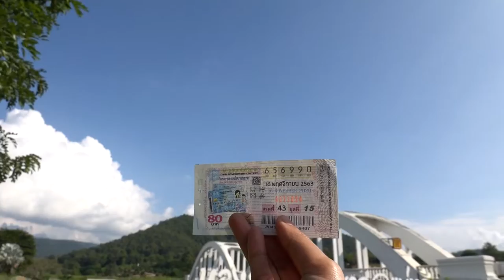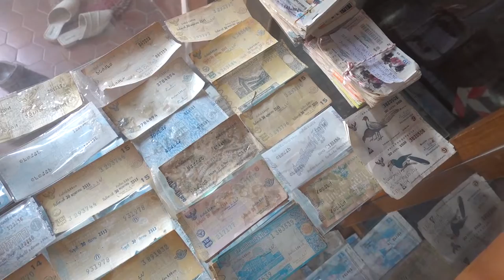เที่ยวลำปาง & ลำพูน [ ฉบับสาวโสด ] l ปาเตี้ยว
เที่ยวคนเดียวเต็มรูปแบบ ของปาเตี้ยว @ลำปางลำพูนลำพัง
ฉบับสาวโสดอยากเที่ยวเหนือ

อิ่มท้อง 🍚🍚
แวะชิมและแวะชมวิถีชีวิตชาว จ.ลำปาง ที่ กาดกองต้า แวะชมไฮไลท์ของที่นี่ "หม่องโง่ยซิ่น" ตึกเก่าแก่ที่สุดในย่าน กาดกองต้า

อิ่มใจ 💖💖
ชมพระอาทิตย์ขึ้นที่ แม่เมาะ จ.ลำปาง ขึ้นรถม้าชมวิวรอบเมือง

อิ่มบุญ 🙏 🙏
ช่วงที่ไปเป็นช่วงสิ้นปี อากาศดีมากๆ อิ่มบุญไปทั้งทริปพาไปไหว้พระ 9 วัด ที่ จ.ลำพูน เดินทางข้ามจังหวัดด้วยรถไฟ ถ่ายรูปที่จุดเช็คอินชื่อดัง สถานีรถไฟขุนตาน